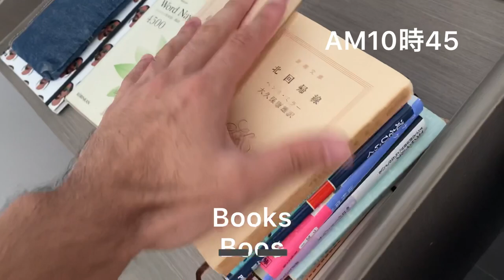カンボジア隔離の日常｜理央日常